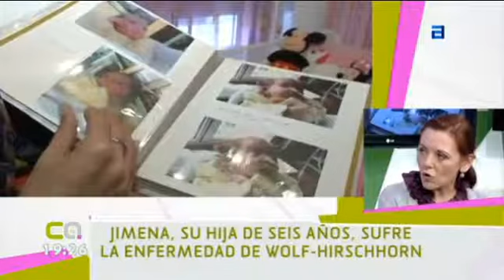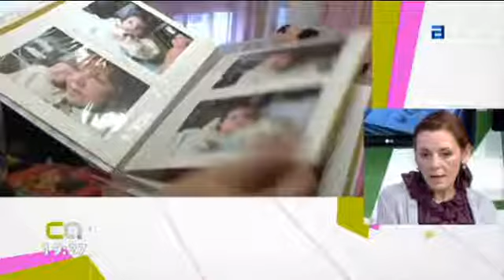Natalia Graña, Vicepresidenta AESWH, en el programa Conexión Asturias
Entrevista a Natalia Graña, Vicepresidenta AESWH, en el programa Conexión Asturias en el que nos habla de la experiencia de Jimena, el síndrome de Wolf-Hirschhorn y la Gala Benéfica de Pola de Lena.